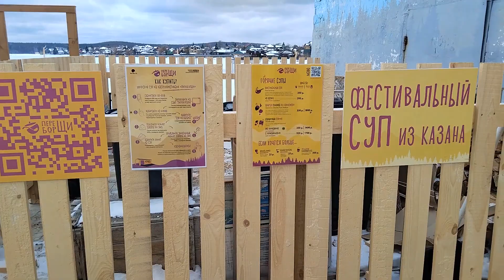Гастрономический фестиваль "Переборщи" в Сысерти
Гастрономический фестиваль "Переборщи" в Сысерти Свердловской области. Проходит уже не первый год на плотине рядом с железоделательным заводом.